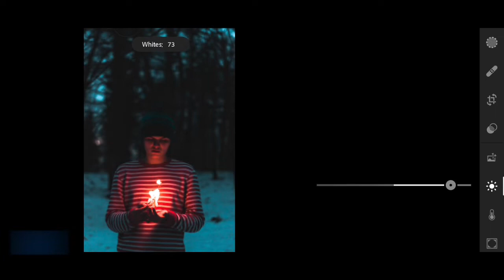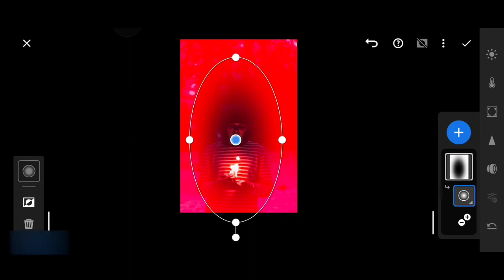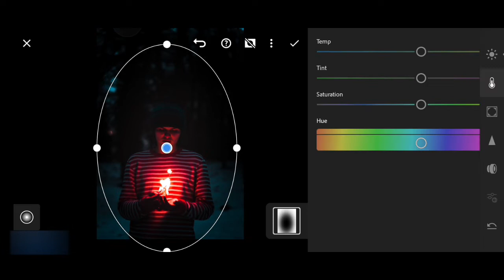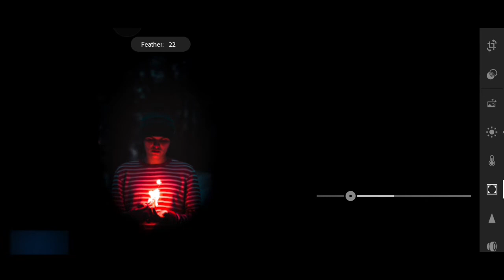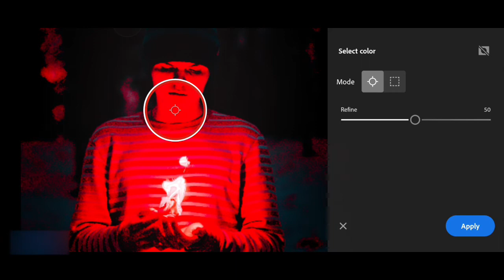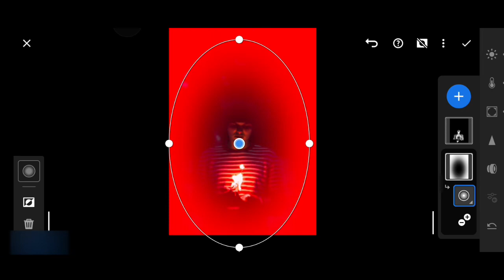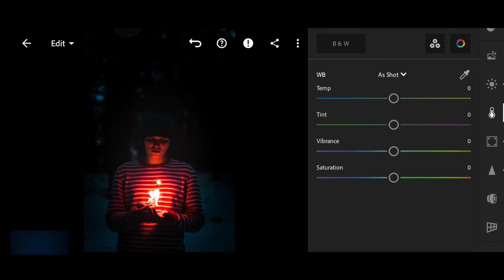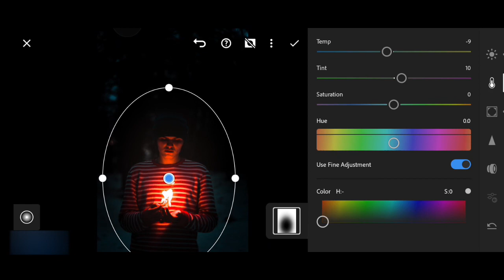How to edit moody night photo | how to edit night photos in lightroom | night preset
Social links..

Thankyou 😇